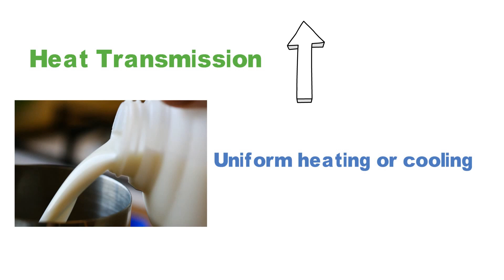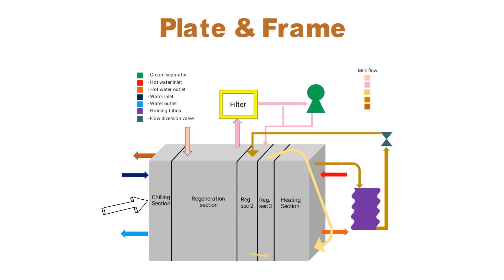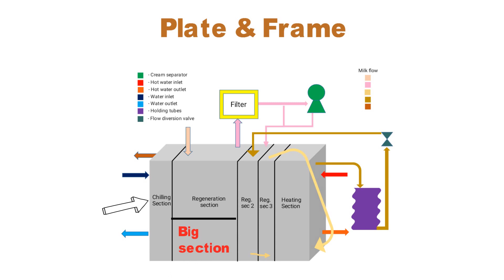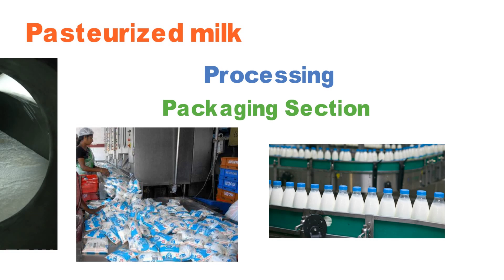Milk pasteurizer | Plate heat exchanger | Part-3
In this video, you will learn about the Milk Pasteurizer which is used in the Dairy Industry for the pasteurization of milk. Pasteurization is the process of preserving milk from spoilage and increasing the shelf life of milk. In this video, you will understand the whole arrangement of the pasteurizer, efficiency, working of pasteurizer and different sections of the pasteurizer such as 1)Heating section 2)Cooling Section 3)Regeneration Section.
This video also tells you about high temperature short time pasteurization. So watch this video till end.